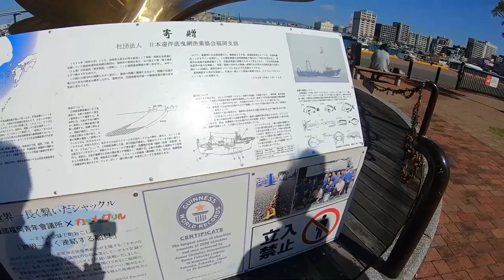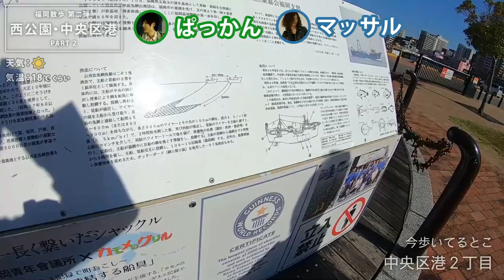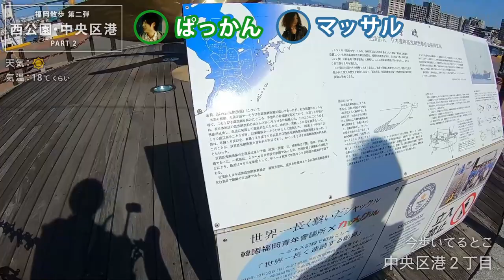【福岡散歩 第二弾（part2）】昼の「長浜/港/西公園」をまったり散歩 | 今回は「かもめ広場 ～ 西公園そば」辺りを散策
今回は、かもめ広場から始まり、西公園そばの住宅街まで歩きました。
かもめ広場の開放的な景観をお楽しみください。
※動画内で、映画「インターステラー」のネタバレが入ってます！
未見の方はご注意ください！

■動画紹介
福岡市中央区の北の方「長浜」「西公園」辺りを、
好奇心旺盛で物知りなギタリスト「マッサル」と、散歩ブロガー「ぱっかん」の二人で歩いてきました。

==▼動画内で登場したお店等▼==

■福岡散歩チャンネルについて
散歩ブロガー「ぱっかん」と、好奇心モンスター「マッサル」の二人が福岡を歩き回るだけのチャンネルです。
誰もが知ってる有名ポイントではなく、「わざわざそんなとこ行かんでしょ」と思われるような「モヤっとポイント」を目指して歩き倒します。

■関連リンク
〇墨絵、陶墨画アーティスト「西元祐貴」さん